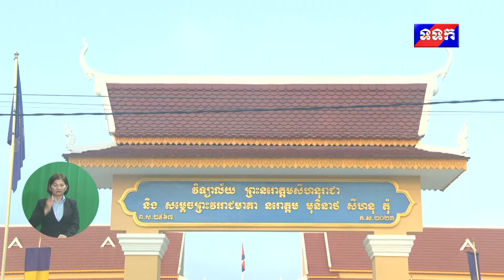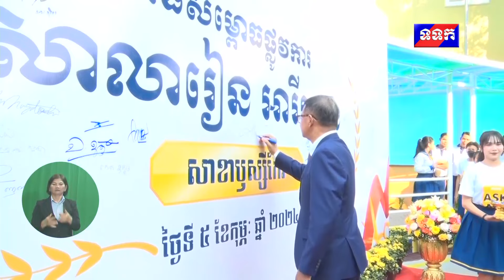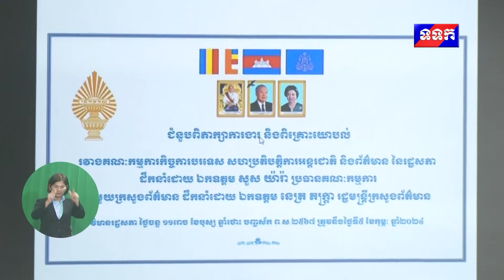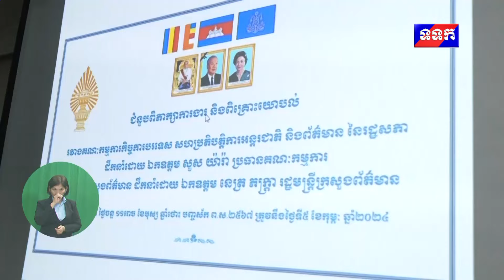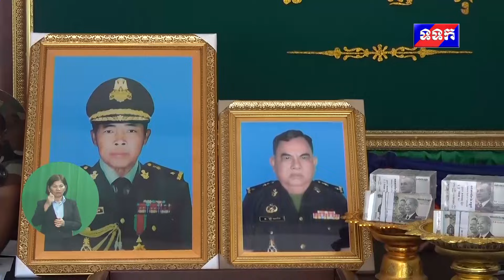ផ្សាយឡើងវិញ ៖ ព័ត៌មានជាតិ ម៉ោង ៧យប់ ថ្ងៃទី៦ ខែកុម្ភៈ ឆ្នាំ២០២៤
១- សម្តេចចៅហ្វាវាំង គង់ សំអុល អញ្ជើញក្នុងពិធីក្រុងពាលី និងសូត្រមន្តឆ្លងមណ្ឌបតម្កល់ព្រះបរមរូប «ព្រះករុណាព្រះបរមរតនកោដ្ឋ» នៅវិទ្យាល័យព្រះនរោត្តមសីហនុរាជា និងសម្តេចព្រះវររាជមាតា នរោត្តម មុនិនាថ សីហនុ តុំ ឋិតក្នុងក្រុងដូនកែវ ខេត្តតាកែវ

២- ឯកឧត្តមបណ្ឌិតសភាចារ្យ ហង់ជួន ណារ៉ុន អំពាវនាវគ្រឹះស្ថានអប់រំឯកជន បង្កើនការបង្រៀនភាសាខ្មែរ

៣- ឯកឧត្តម ឈិន កេតនា បើកកិច្ចប្រជុំត្រៀមលក្ខណៈរៀបចំពិធីបុណ្យមាឃបូជា សម្រាប់ឆ្នាំ២០២៤

៤- ឯកឧត្តម នេត្រ ភក្ត្រា អញ្ជើញជួបពិភាក្សាការងារ និងពិគ្រោះយោបល់ជាមួយគណៈកម្មការកិច្ចការបរទេស សហប្រតិបត្តិការអន្តរជាតិ និងព័ត៌មាន នៃរដ្ឋសភា

៥- ប្រធានសមាគមគ្រីស្ទបរិស័ទក្នុងសន្តិភាព អញ្ជើញចែកអំណោយ និងប្រគល់អណ្ដូងស្នប់ទឹកស្អាត អាហ្វ្រ៊ី ដេសចំនួន២អណ្ដូង ដល់មូលដ្ឋានខេត្តត្បូងឃ្មុំ ខេត្តព្រះវិហារ និងខេត្តកំពង់ធំ

៦- ឯកឧត្តម ឧត្តមសេនីយ៍ឯក សៅ សារឿន នាំយកថវិការគោលនយោបាយរបស់ក្រសួងការពារជាតិ ផ្តល់ជូនក្រុមគ្រួសារសពមកប្រគល់ជូនក្រុមគ្រួសារសពថ្នាកឧត្តមសេនីយ៍ ២ គ្រួសារ

៧- គណៈឱសថការីកម្ពុជារៀបចំកម្មវិធីផ្សព្វផ្សាយដែនកំណត់វិជ្ជាជីវៈឱសថការី ជូនដល់សមាជិកឱសថការីរាជធានីភ្នំពេញ